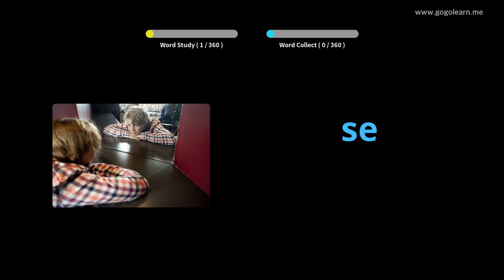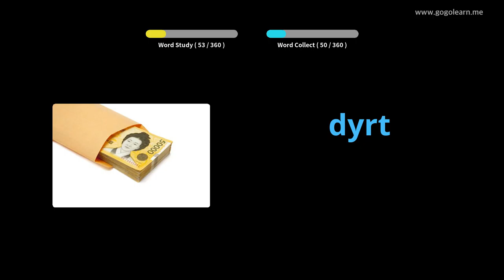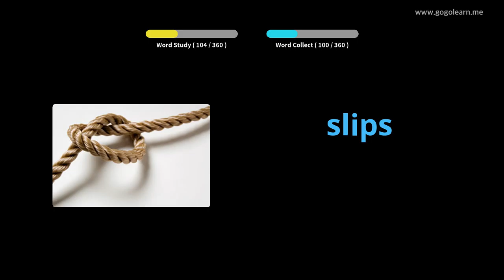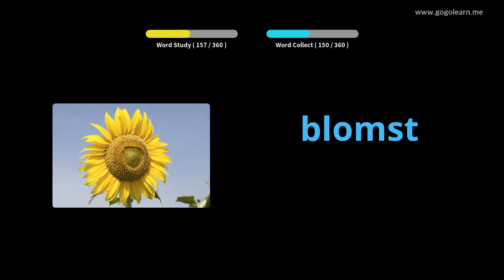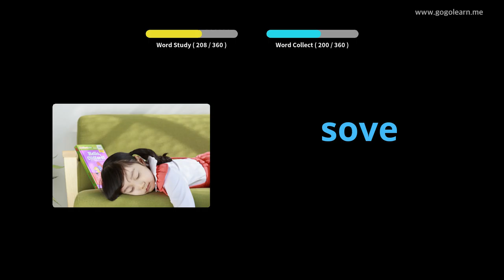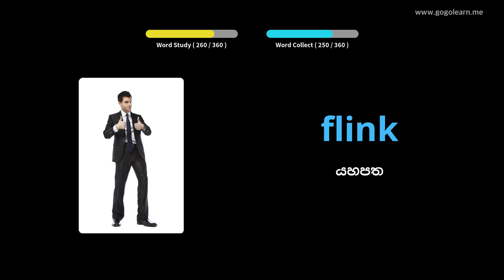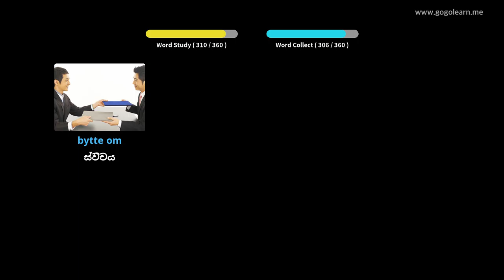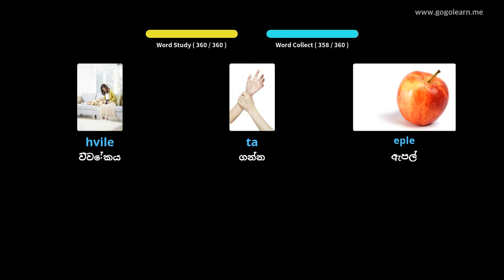නෝර්වීජියානු වාග් මාලාව මූලික දරුවන් | Golearn